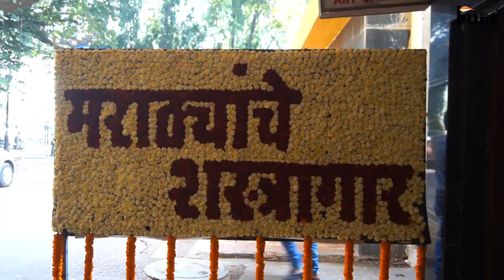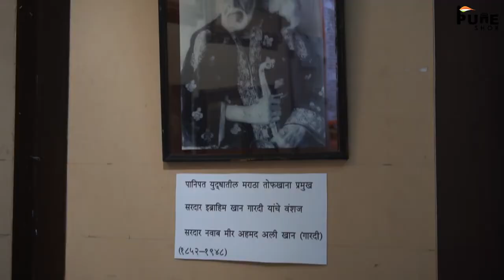Panipat War | Real Weapons | 2019 |पानिपताच्या लढाईत वापरलेली शस्त्रे बघायची आहे ? | PuneShor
पानिपताच्या लढाईत वापरलेली शस्त्रे बघायची आहे ?
असे प्रदर्शन कुठेच बघितले नसणार तुम्ही
मराठा साम्राज्य एकत्र आले आहे ह्या प्रदर्शनासाठी
कुणालाच अशी संधी परत कधीच मिळणार नाही
स्थळ - बाळ गंधर्व रंग मंदिर
Panipat 2019. Real weapons of Panipat. Experience Don't miss.